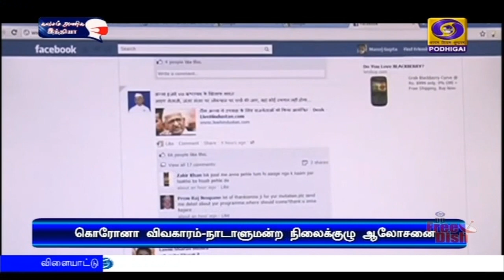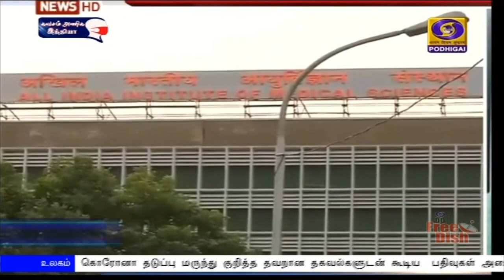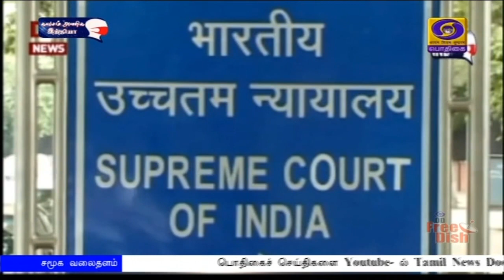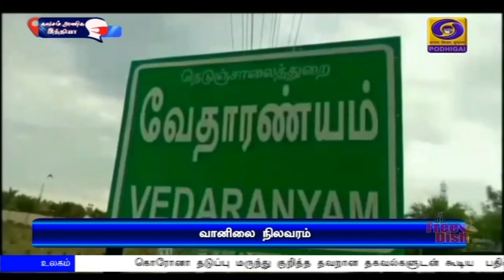பொதிகை பிற்பகல் 2.00 மணி செய்திகள் [17.12.2020]PodhigaiTamilNews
1) இந்தியாவின் அண்டைநாட்டு  கொள்கையில், முக்கியத் தூணாக   திகழ்கிறது பங்களா‍தேஷ் -
அந்நாட்டு பிரதமருடான காணொலிக் காட்சி மாநாட்டில் பிரதமர் நரேந்திர மோதி பேச்சு

2) கோவையில் இன்று வேளாண் பல்கலைக் கழக பட்டமளிப்பு விழா -  குடியரசுத் துணைத் தலைவர் வெங்கய்யா நாயுடு பங்கேற்பு

3) உலகின் பல்வேறு கண்டுபிடிப்புகளில் இந்தியர்கள் பங்கு முக்கியமானது- மத்திய அமைச்சர் பிரகாஷ் ஜவடேகர்.

4)  கொரோனா தடுப்பு மருந்தான கோவாக்சின் மருந்து சிறந்த நோய் எதிர்ப்பு சக்தியை அளிக்கிறது -  முதல் கட்ட ஆய்வில் தகவல் .

5) சேலத்தில் அம்மா மினி கிளினிக்கை தொடங்கி வைத்தார் முதலமைச்சர் எடப்பாடி பழனிசாமி -  அரியலூல் மாவட்டத்திலும் பல்வேறு வளர்ச்சித் திட்டப் பணிகளை தொடங்கி வைத்தார் முதல‍மைச்சர்.

6) ஆஸ்திரேலிய அணிக்கு எதிரான முதலாவது டெஸ்ட் கிரிக்கெட் - முதல் இன்னிங்சில் இந்திய அணி நிதான ஆட்டம்.